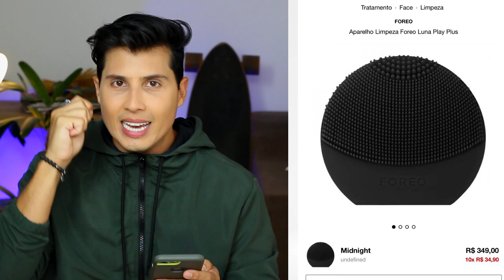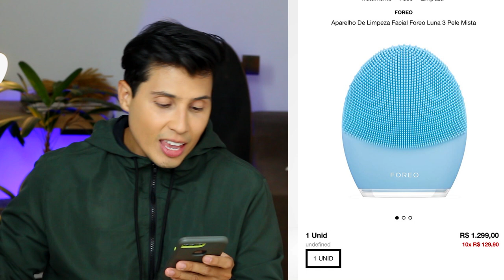Foreo Luna VALE A PENA COMPRAR? Umidificador de ar com led FAZ BEM?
Eu faço várias listas de coisas que quero comprar, e também gosto de ficar olhando alguns sites e separando coisas que quero ter rs... Resolvi fazer esse vídeo para mostrar essas coisas e vai que você já tem alguma delas e também pode me dar a sua opinião se vale a pena ou não